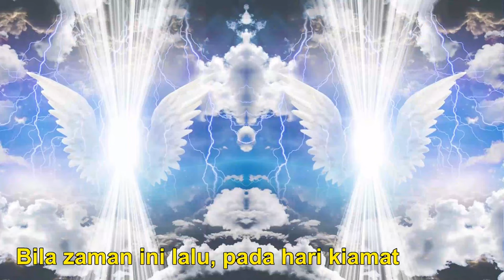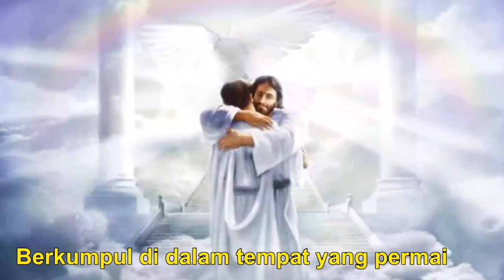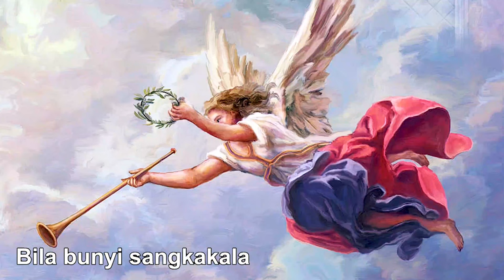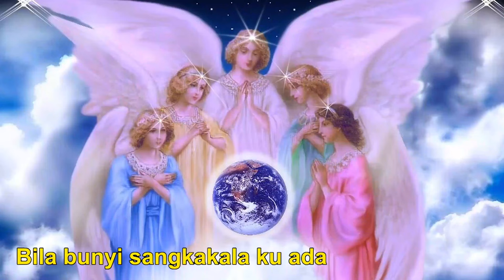Bila Bunyi Sangkakala (When the Roll Is Called up Yonder)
DAL SABEA Music Studio